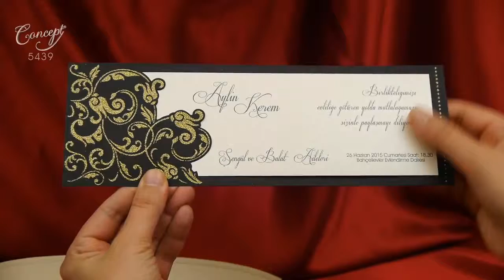Sedef Cards © 5439 Concept Collection Düğün Davetiyeleri Wedding Invitation